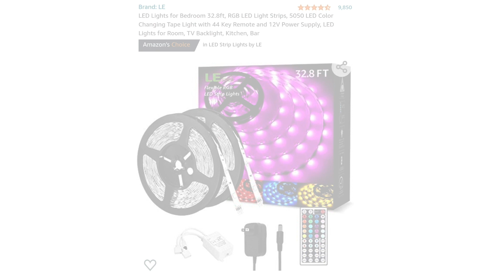Day In The Life In Orlando | LOSV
House Warming Wish List

$Stephlife
Help My Channel Grow
If you would Like to send Things
Stephanie R